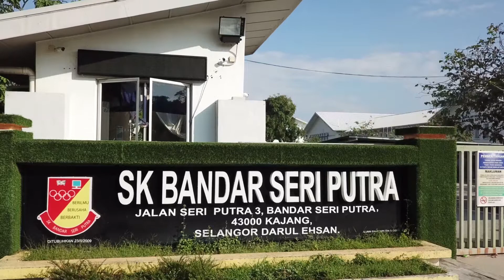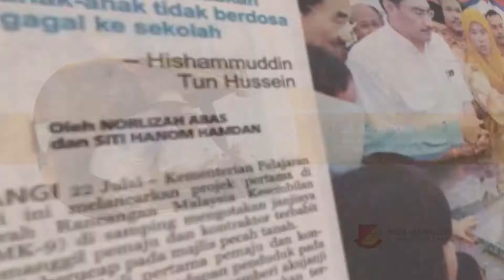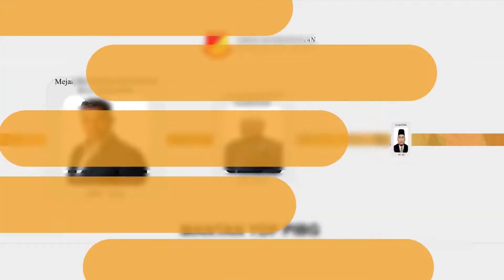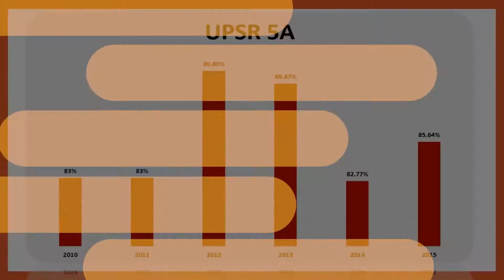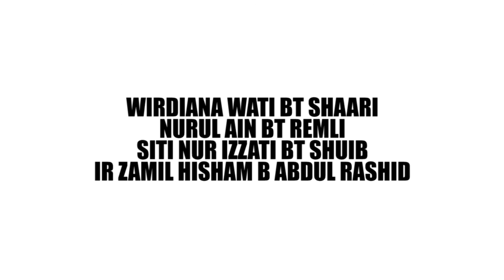MONTAJ SK BANDAR SERI PUTRA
VIDEO MONTAJ SKBSP 2019/2020